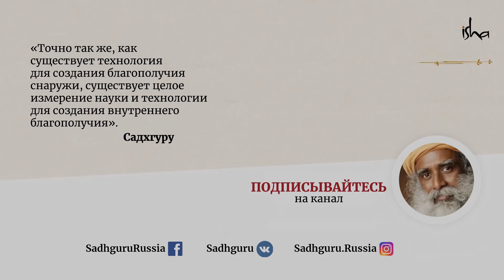Садхгуру в 2019 — жизнь на полных оборотах!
2019 год Садхгуру за 254 секунды! Это был год на полных оборотах. Садхгуру распространял инструменты трансформации по всему миру, коснувшись миллионов сердец. И пока мы движемся в 2020, который обещает быть еще более интенсивным, вот несколько ярких моментов феноменального 2019!